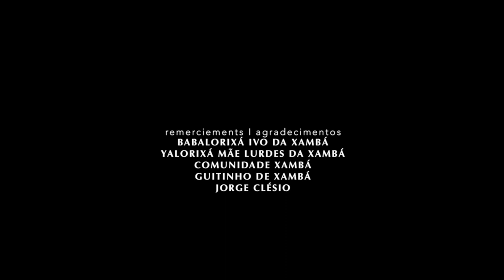TERREIRO XAMBÁ (Híbridos, the Spirits of Brazil)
TERREIRO XAMBÁ

The Nação Xambá is an Afro-Brazilian religion with few houses left in the country. This film shot in Olinda, Pernambuco, brings the traditional Xambá ceremony to Oxum, female Orixá connected to the rivers, waterfalls, gold and beauty

cc.by.nc.sa
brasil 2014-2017